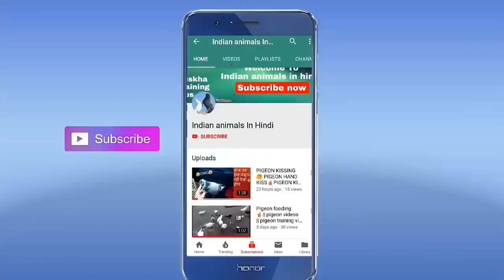PIGEON BABY'S|PIGEON BABY FEED|PIGEON BABY HAND FEED HOME MADE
YOUR QUARIES. ?
1.how to make feed
2.how to make a hand feed
3.pigeon feed
4.pigeon baby's home made feed
5.pigeon baby hand feed